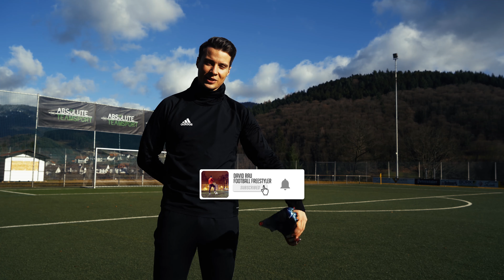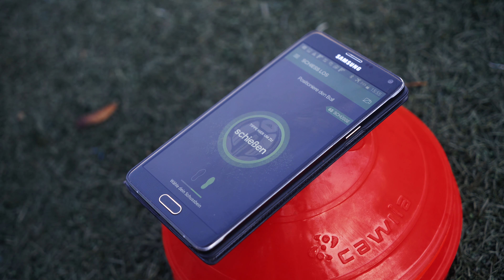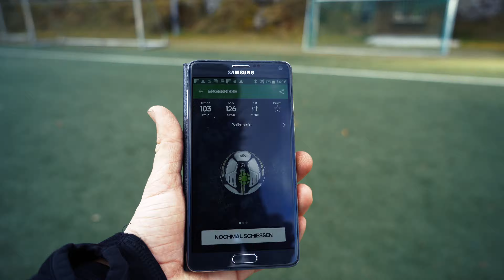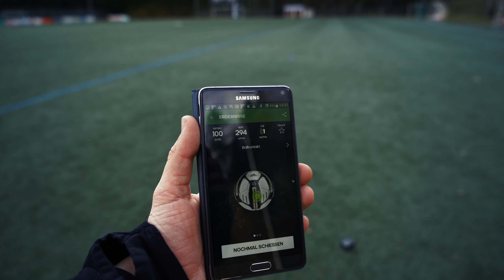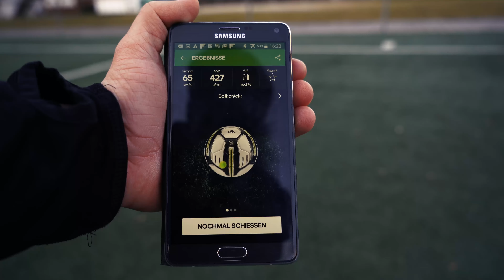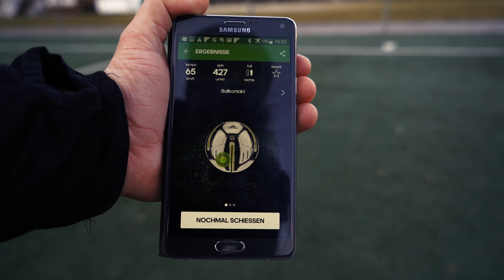Spikes auf einem Fußballschuh - Funktioniert das?!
406 Spikes auf einem Fußballschuh? Kann das überhaupt funktionieren? Adidas bringt den ersten Fußballschuh mit Spikes auf dem Obermaterial heraus - den Adidas Predator Mutator 20 Heute wollen wir in einem Fußballexperiment herausfinden ob die 406 Spikes auf dem Adidas Predator 20 wirklich funktionieren und dem Ball mehr Effet mitgeben können!